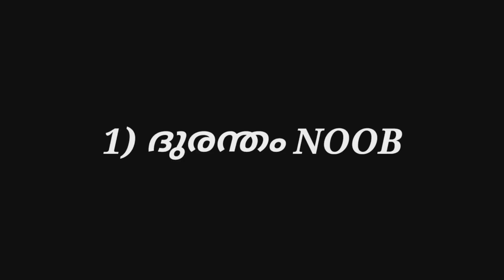TYES OF NOOBS🤣, ചിരിച്ച് ചാവും😂😀|FREE FIRE SHORT FILM MALAYALAM| D2K ARMY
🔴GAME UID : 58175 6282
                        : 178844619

🔴GUILD ID ;
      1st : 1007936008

🔴EDITING APPS;
        VIDEO  : KINEMASTER
        THUMBNAIL : PIXELLAB

 ⛔PLACE : KANNUR